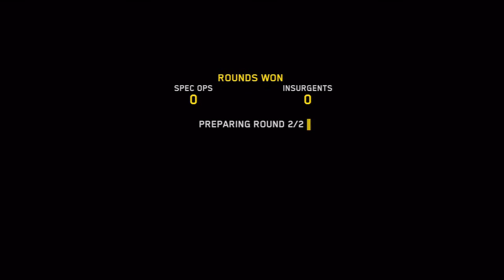HD Socom 4 NEW DLC MAP Departure Last Defense 51-25 Cappa_McNasty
Socom 4 LAW Clan game play of the new DLC maps. Departure Last Defense

Recorded with a Hauppauge HD PVR